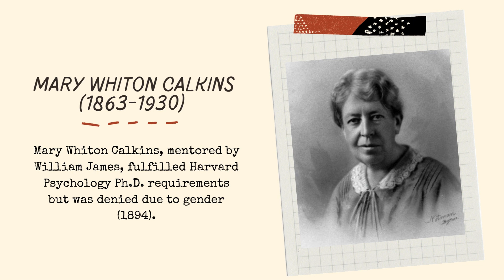Women's History Month: Impactful Women in the Mental Health Field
March was designated Women’s History Month in 1987. The Brattleboro Retreat DEI Committee would like to take this opportunity to celebrate the many contributions of women to professional mental health care. We do so mindful of the fact that much of what we will have to say is based on an outdated binary view of gender.